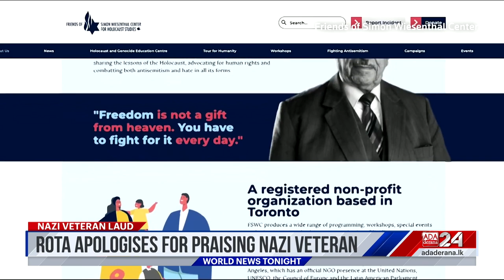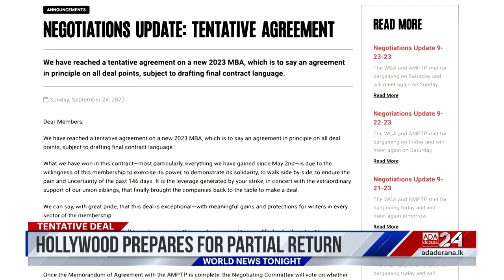Ada Derana World News Tonight | 26th September 2023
➡️ Nipah virus subsides in Kerala
➡️Thailand welcomes Chinese tourists
➡️N. Korea reopens borders